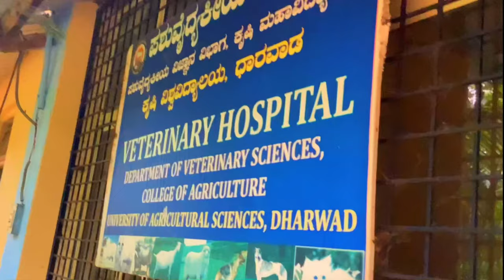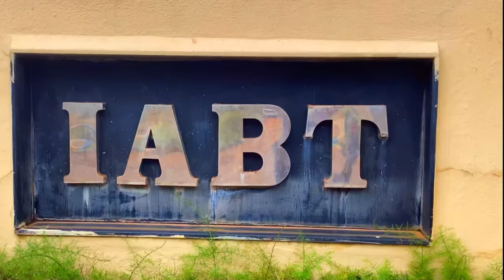University of Agriculture Science Dharwad | Agri College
Hello guys this video is about agricultural university Dharwad  edited by harshavastrad  script by Manohar garag camera man Manjunath Chikkumbi ,Manohar garag , harsha Vastrad